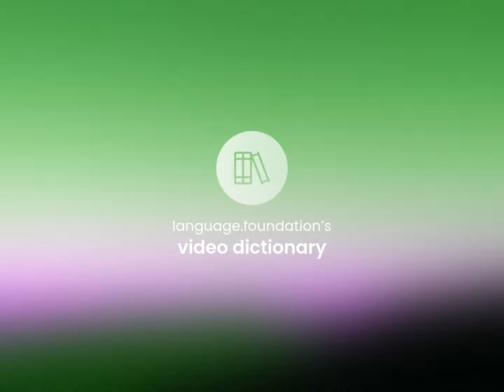Now and then — what is NOW AND THEN definition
NOW AND THEN meaning

Susan Miller (2023, May 14.) What is Now and then meaning?